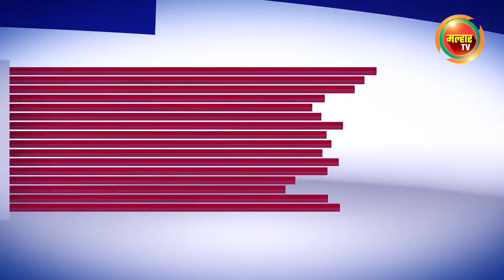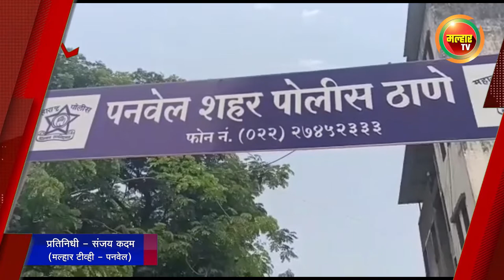सकाळच्या बातम्या (मल्हार टीव्ही) - २५जुलै २०२२ | Sakalchya Batmya (MalharTV) - 25th July 2022 !